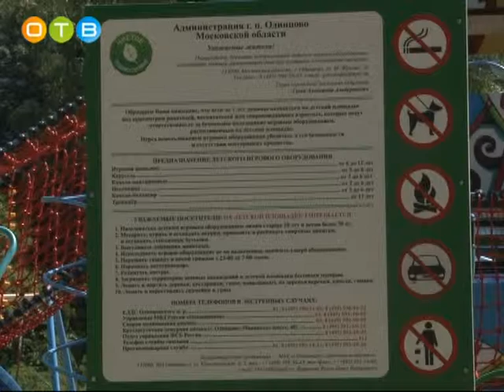В рамках проекта партии «Единая Россия» в Одинцово установили 5 детских площадок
В рамках проекта партии «Единая Россия» в Одинцово установили 5 детских площадок. Их разместили на улицах Говорова, Ново-Спортивной, Северной, Бирюзова и на улице имени Валентины Чистяковой
Ещё один игровой комплекс на улице Солнечной в 8 микрорайоне находится сейчас в работе. Там уже приступили к обустройству малых архитектурных форм. Площадки эти появляются в результате реализации губернаторской программы «Наше Подмосковье» и в рамках партийного проекта «Городская среда». Ход строительства контролируется местными единороссами. Об этом рассказал заместитель руководителя администрации Одинцовского района Михаил Коротаев. Михаил Владимирович отметил, что только в этом году по губернаторской программе в муниципалитете будет установлено 7 детских игровых комплексов: 6 – в Одинцово и 1 – в Кубинке. Площадки включают в себя элементы для детей младшего и среднего возраста и устанавливаются на резиновом основании.  Также планируется создание воркаут-зон. На объектах будет предусмотрено освещение и установлены камеры видеонаблюдения. Площадь каждой игровой площадки – 450 квадратных метров. В этом году в их оформлении присутствуют три темы – «зАмок», «море» и «эко-городок». Все работы планируется завершить до конца июня